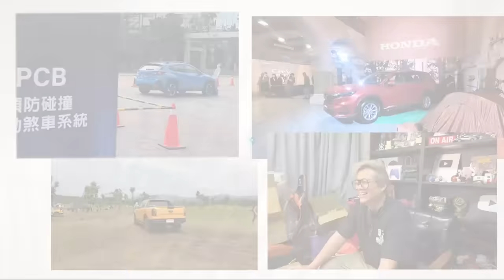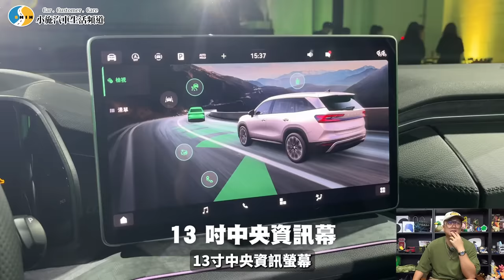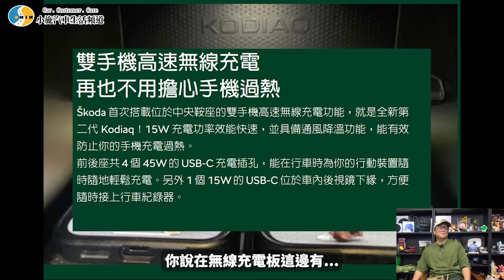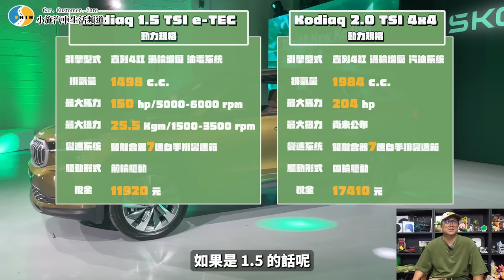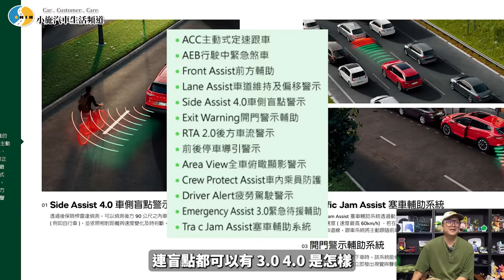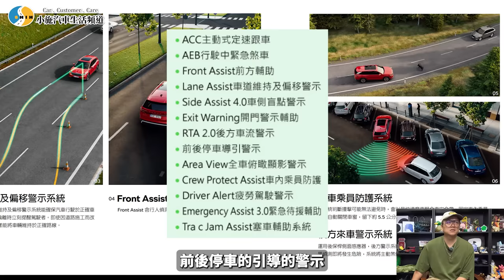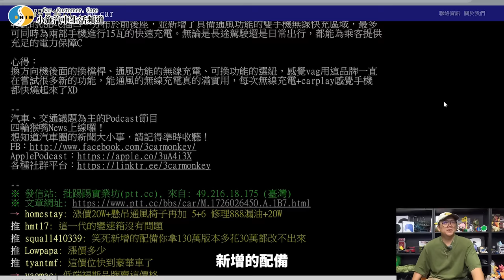【新車施訊】只小漲3萬？七人座這台不選選哪臺! / 2024 Skoda Kodiaq(NEW)